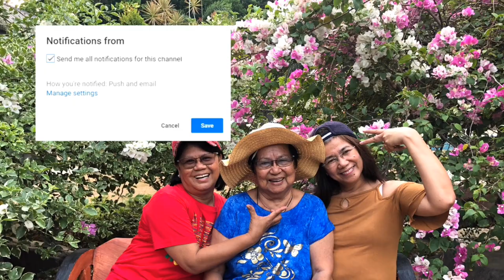Le Paradis Farm and Resort | MAY 1 Gala + Mabait na ahas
Sorry Guys mejo late ang video na ito. If sensitive kayo next video muna. :)

Le Paradis Farm and Resort is located at Castillo Padre Garcia, Batangas 4224